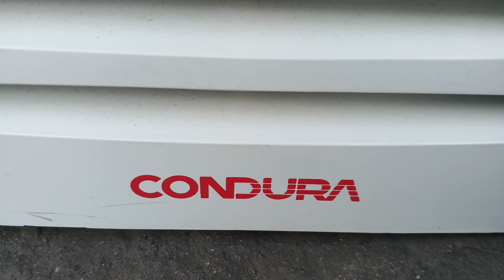Condura Air-condition How to Maintain